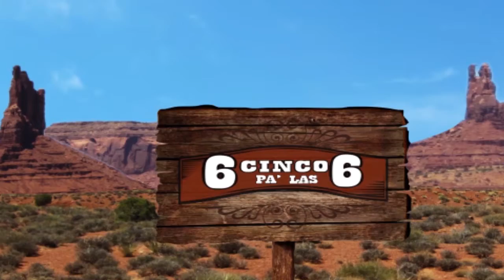5 pa´las 6: Bears in the Kitchen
Tuvimos como invitado a Bears in the Kitchen, checa que fue lo que nos platicó sobre sus nuevos proyectos.